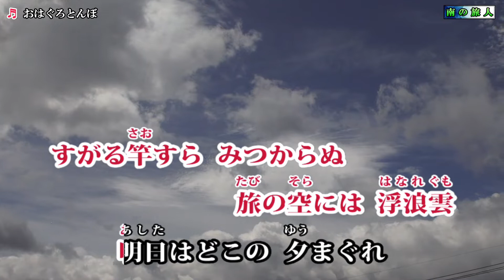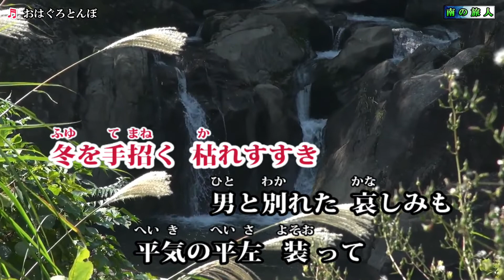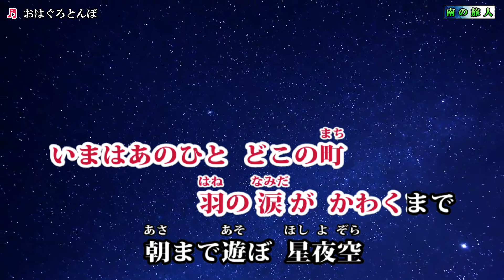城之内早苗【おはぐろとんぼ】カラオケ